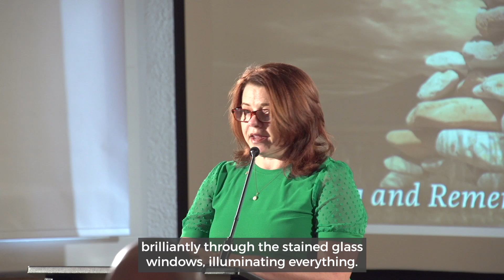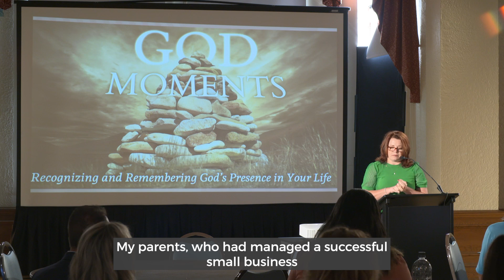Sara Junio - God Moment - July 17th, 2024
Watch Sara Junio's God Moment from our July 2024 C-Suite for Christ Home Chapter meeting. Find more life-changing moments on our

And, consider following us on social media for more of our content, stories, event details and news: